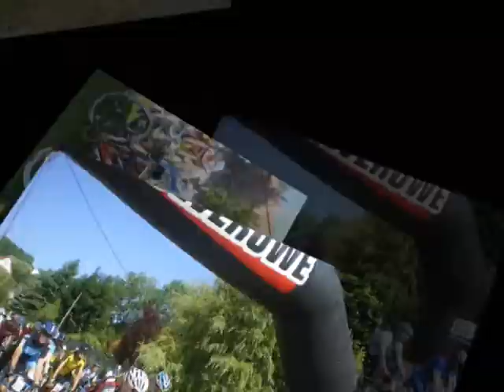Srebrnogórski RoadMaraton o tytuł Mistrza Srebrnej Góry 2013